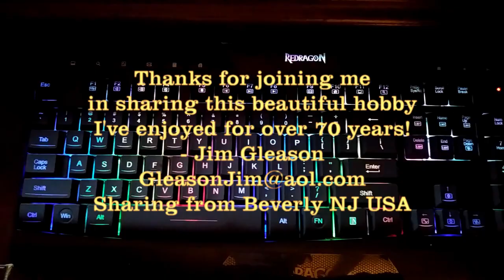Jim's fish room update "Office tank only, but need your help!" 9/5/2021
One of many fish room videos shared by Jim Gleason  with over 65 years enjoying the fresh water tropical fish hobby. Jim lives just outside the little town of Beverly NJ USA with his wife Pam who is also passionate about fish and plant keeping. Together they maintain four tanks: a 54 gallon bow tank, a 50 gallon corner (pie-shaped) tank, a 30 gallon tall hex tank and a 5 gallon split Betta tank. Three of these are in the living room for constant enjoyment, while the 30g hex is in Jim's office as a diversion when he is at the computer, working on many other projects. You can search on 'Jim's fish room' to find those many other similar videos posted regularly. Some have 40k views while overall Jim has (as of April 2019) about 3,500 YouTube videos posted, not all fish related of course. Many are associated with his 1994 heart transplant and follow on advocacy work promoting organ donation. Please superscribe to this channel and come back frequently for these regular updates.

Jim's fish video playlists on YouTube back to 2014 listed by playlist name: